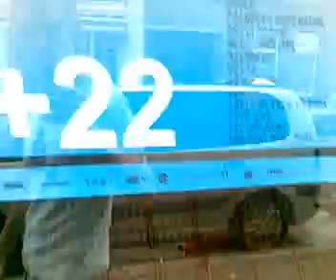TodaysArt Festival Office turned BLUE!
Preparing for the 2007 edition the crew at the office tested the stickability of posters on various surfaces ;) Design by Lust